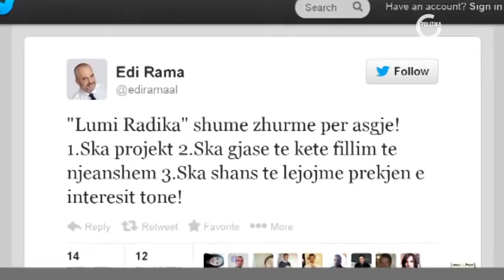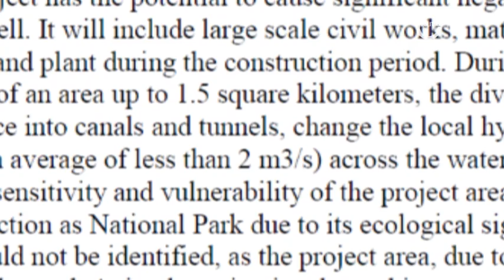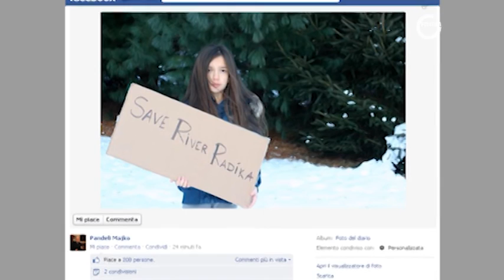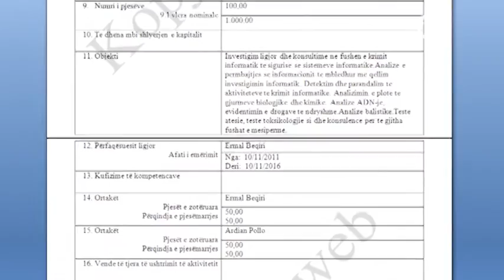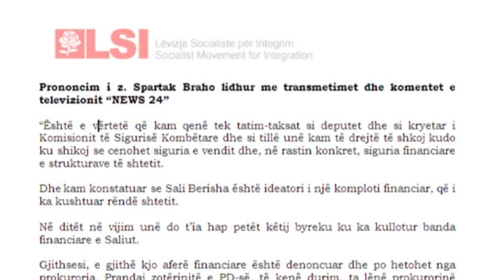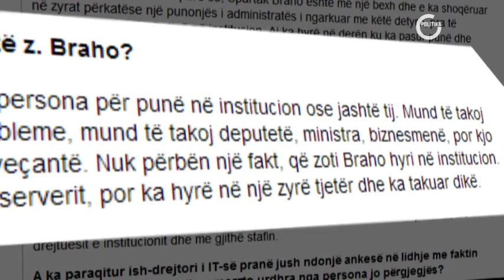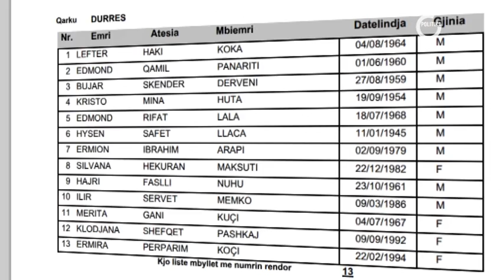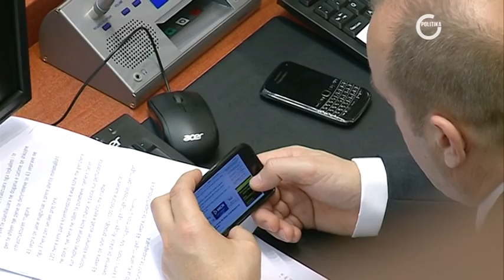OPOZITA BRAKTIS KUVENDIN E MAZHORANCA I FSHIHET PROBLEMEVE Politika ne ABCNews 25 Janar 2014